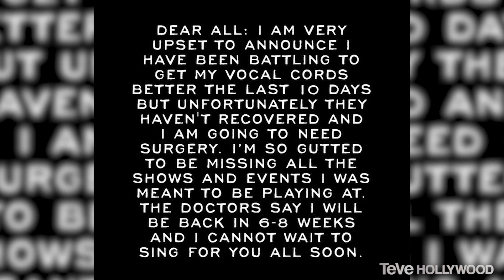Taylor Swift Adelanta Bad Blood y Sam Smith Será Operado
Triste noticia para los fans de Sam Smith después de que el cantante de 22 años revelara que necesita ser operado de inmediato. Hola que tal amigos, yo soy Vivian Fabiola y como ya nos habíamos dado cuenta en las redes sociales de Sam Smith, sus vocales le han dado problema por ya un tiempo. Él ha intentado recuperarse de la pequeña hemorragia en sus cuerdas vocales sin suerte y por ello ahora necesita una operación. El cantante de ‘Stay With Me’ tuvo que cancelar 6 fechas para poder someterse a esta operación.